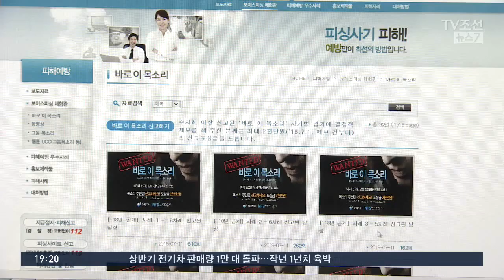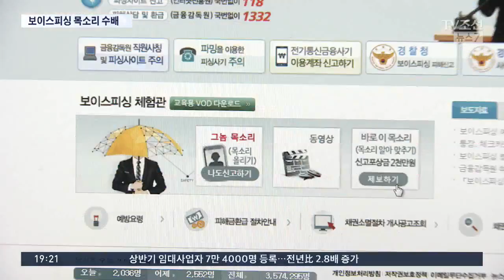"보이스피싱 '그놈 목소리' 17개 공개 수배"…포상금 2천만 원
보이스피싱 수법도 갈수록 교묘해지고 있습니다. 보이스피싱 상습 사기범의 목소리를, 정부가 공개 수배했는데요. 여러분도 한 번 들어보시죠.